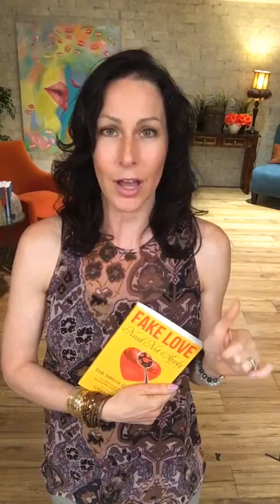Why Fake Love Need Not Apply is going to help make sure you never feel used again! | Chantal Heide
Click Here (or copy and past link) to buy this on Amazon!

You're done being that girl - the one who feels like she broke free from something bad after every break up.

I teach you to recognize the types you need to stay away from, so your heart ends up in the right place next time. Namaste dear Sister!

PLUS you get a free book on the kind of guys to avoid (Fake Love Need Not Apply) when you go to my websites!

Be sure to join my Facebook Groups too, Relationship Challenge 2018 and Dating Coach For Soulful Babes ❤️💪🏼🔥

Chantal Heide
Canada's Dating Coach

Facebook - Chantal Heide, Canada's Dating Coach
You Tube - Chantal Heide
Find my Podcast on Itunes!
Podbean - Chantal Heide